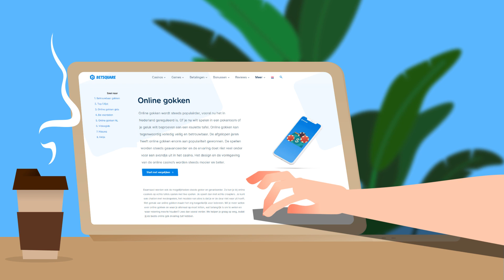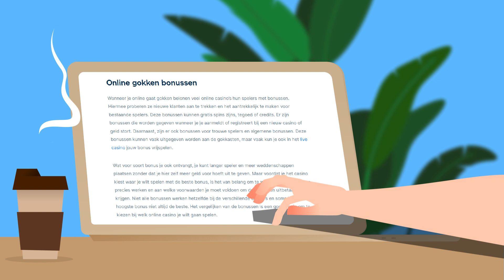Online Gokken in Nederland! 🎰⭐ Dit moet u gezien hebben!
Online gokken wordt steeds populairder, vooral nu het in Nederland gereguleerd is. Of je nu wilt spelen in een pokerroom of je geluk wilt beproeven aan een roulette tafel. Online gokken kan tegenwoordig volledig veilig en betrouwbaar. De afgelopen jaren heeft online gokken enorm aan populariteit gewonnen. De spellen worden steeds geavanceerder en de ervaring doet niet veel onder voor een avondje uit in het casino. Het design en de vormgeving van de online casino’s worden steeds mooier en beter. Wij vatten alles wat u moet weten over online gokken samen in deze toffe video!